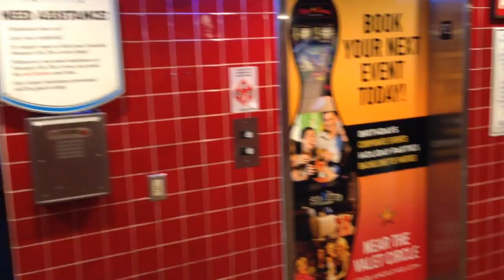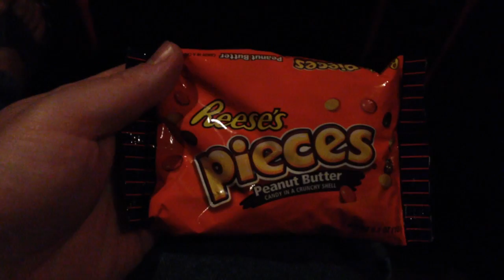Amazing Spider-Man 2! - A Day with Jesse 22